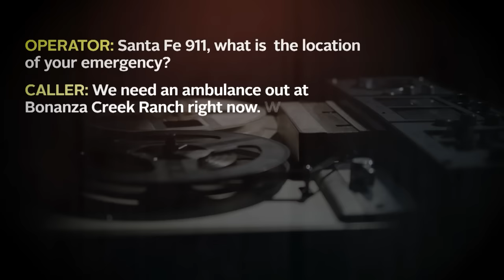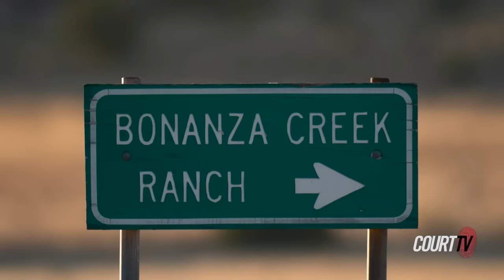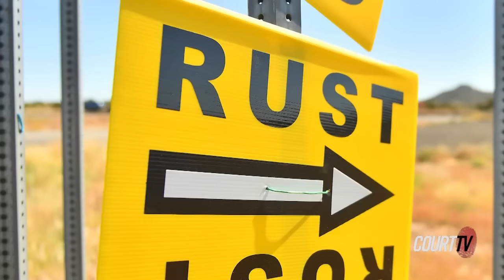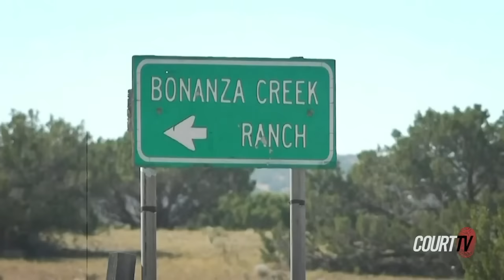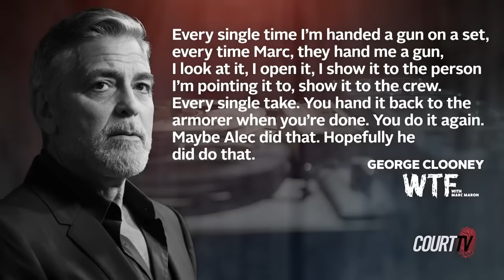Prosecution of Alec Baldwin: Victim to Verdict | Court TV Original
Are actors liable for prop gun safety? AlecBaldwin was rehearsing when cinematographer HalynaHutchins was fatally shot on the set of the western film Rust.

CourtTV - “Victim to Verdict with Ted Rowlands” spotlights every moment from the crime scene to the courtroom, tapping into the best of Court TV’s real-time coverage of recent high-profile cases.